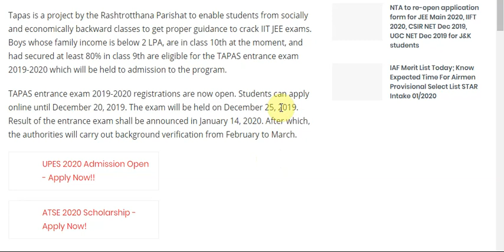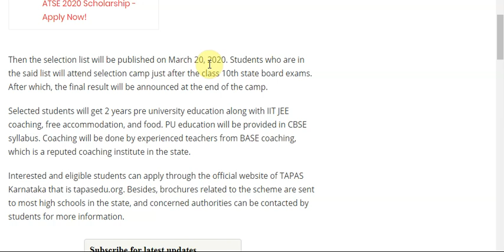TAPAS Entrance Exam 2019-2020 registration starts; 10th students apply for free IIT JEE prep